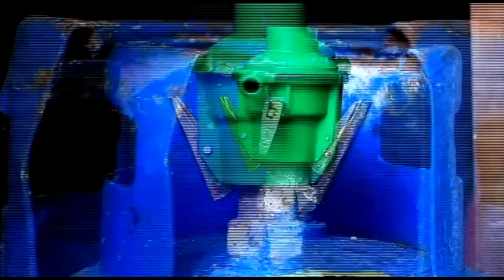ARESEP aprobó rebaja en precio del gas